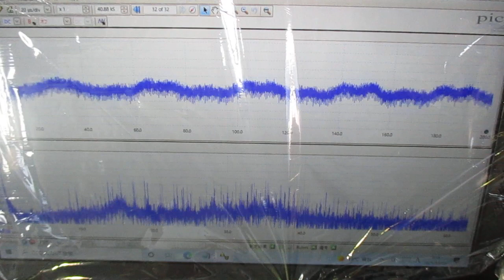超音波めっき処理：日本バレル工業株式会社